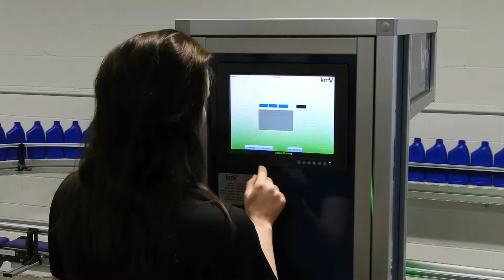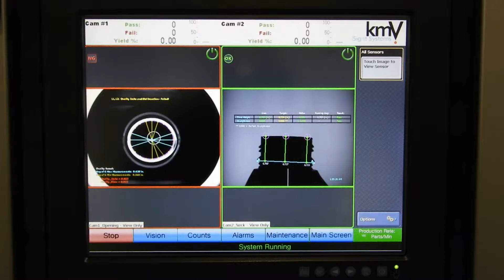iSight 2020 for Neck Opening and Finish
The iSight 20/20 Neck Finish inspection system utilizes 2 cameras to do finish inspections of the neck and sealing surface of your empty plastic bottles and jars. Its small footprint will allow you to squeeze it in anywhere on the line it's needed.